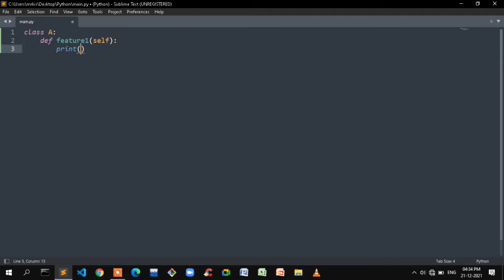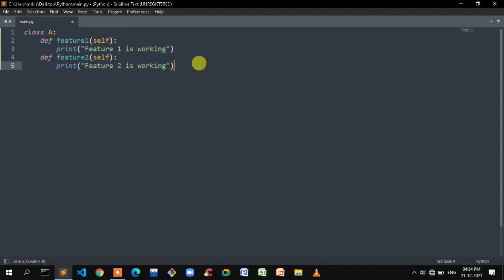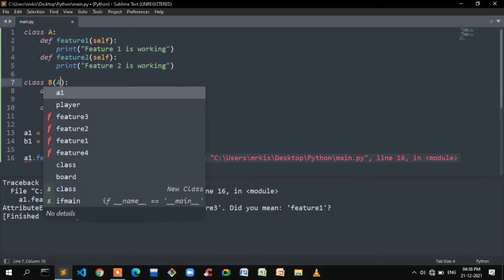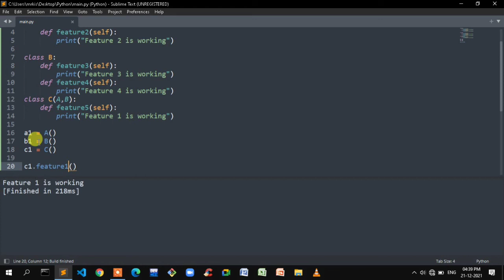50.Inheritance in Python | Types of Inheritance | Python Series Tamil | M R Kishore Kumar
50.Inheritance in Python | Types of Inheritance | Python Series Tamil | M R Kishore Kumar

Inheritance in Python

Inheritance is the capability of one class to derive or inherit the properties from another class. The benefits of inheritance are:

- It represents real-world relationships well.
- It provides reusability of a code. We don’t have to write the same code again and again. Also, it allows us to add more features to a class without modifying it.
- It is transitive in nature, which means that if class B inherits from another class A, then all the subclasses of B would automatically inherit from class A.